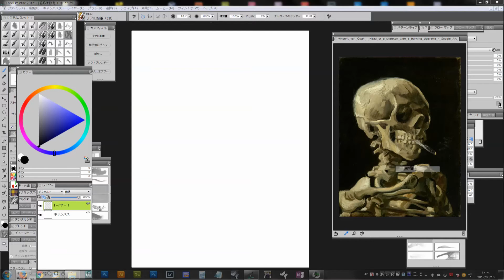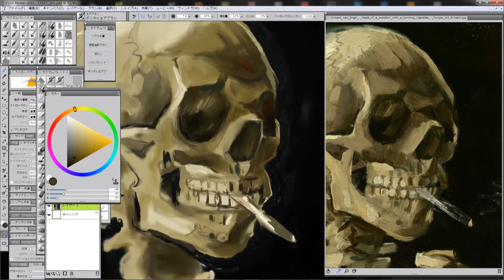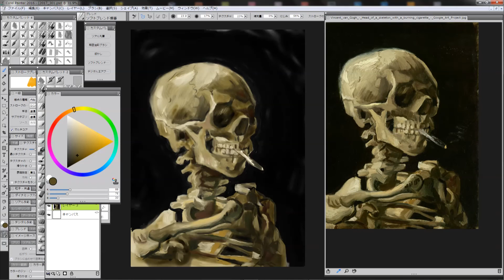How to paint - Van gogh - Corel Painter - tutorial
Corel Painter tutorial